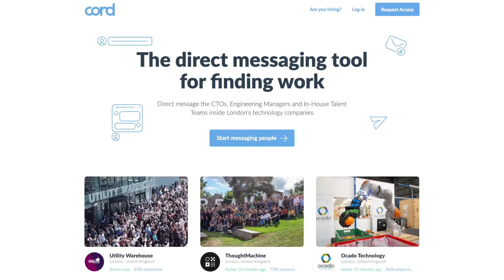Switching completely from Linkedin to cord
cord is the messaging tool that gives you direct access to hiring teams inside technology companies in London, Europe and New York.

cord enables what is currently not possible, a simple conversation with someone who wants to hire you. The wider impact of these conversations is far-reaching.

Hiring teams inside the world's most advanced technology companies use cord to hire, from recent Y-Combinator alumni to publicly listed technology companies.

Whole teams are built on cord that wouldn't otherwise exist, inside companies whose work develops vaccines, tackles climate change and builds autonomous vehicles.